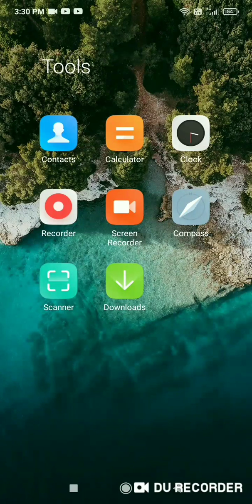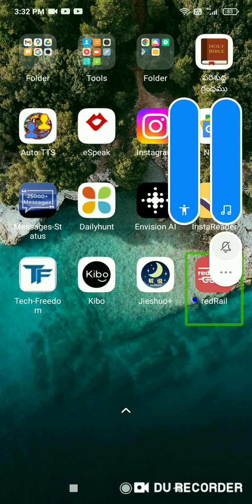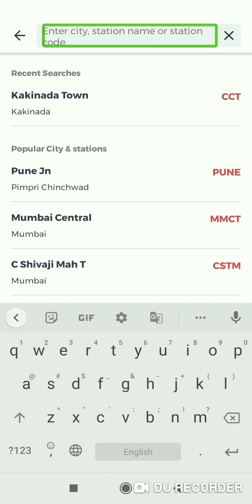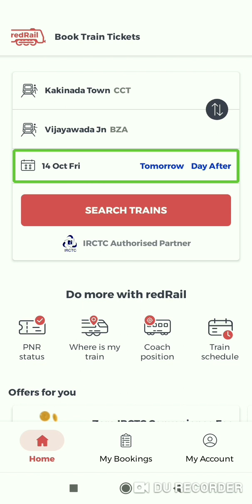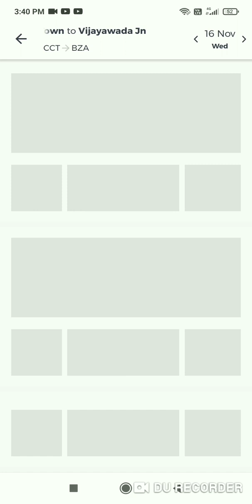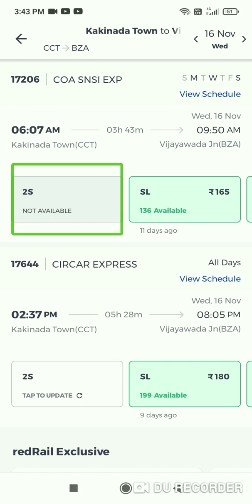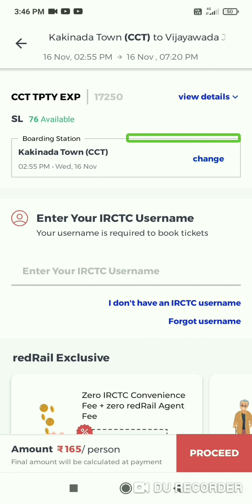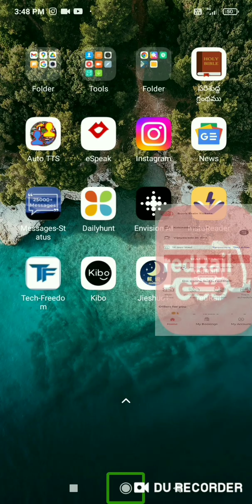How to booking train tickets for visually impaired. By using red rail application in telugu.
Check out "Train App: IRCTC Auth. Partner"